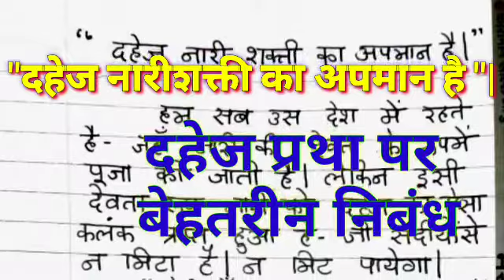Dahej Nari Shakti ka Apaman | Dahej Pratha Par Nibandh | दहेज प्रथा पर हिंदी निबंध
Dahej Nari Shakti ka Apaman |
Dahej Pratha Par Nibandh  |
दहेज प्रथा पर हिंदी निबंध |